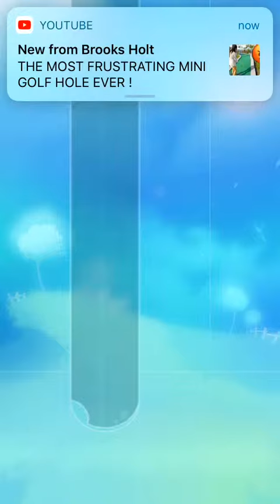Sky meadow (piano)